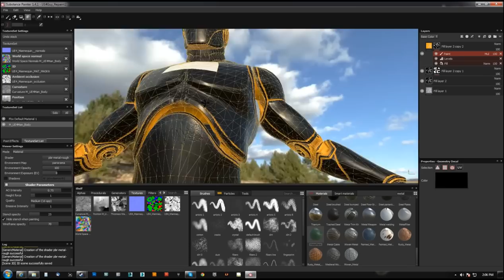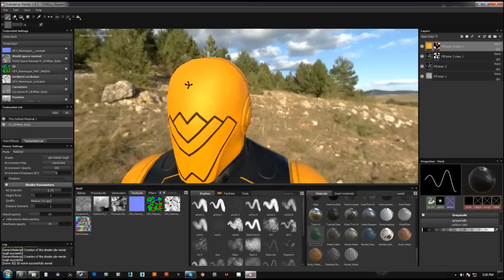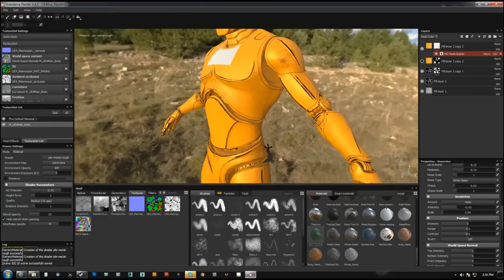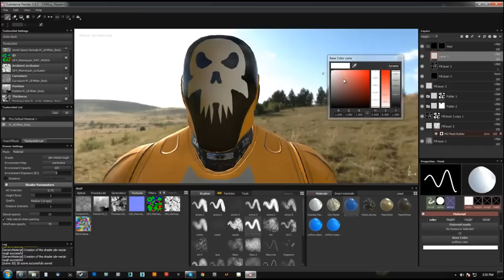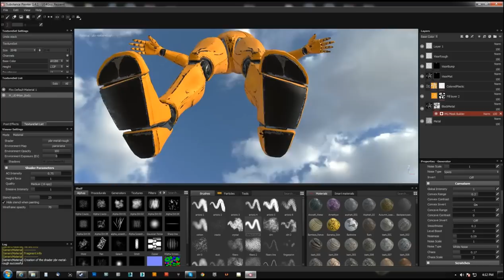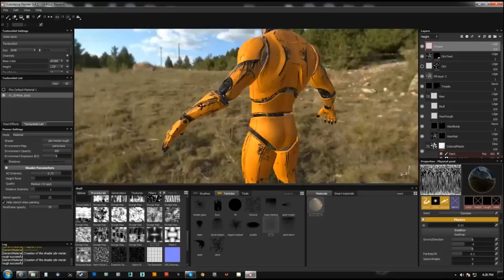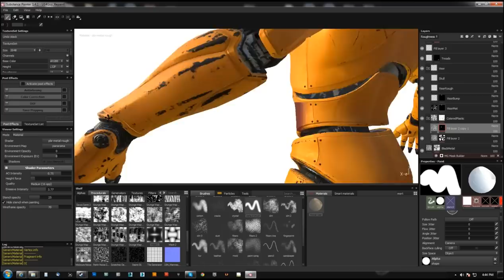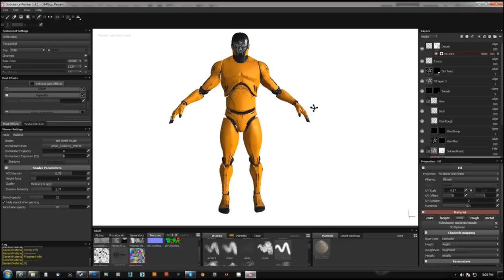UE4 Mannequin Speed Repaint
Substance Painter FTW